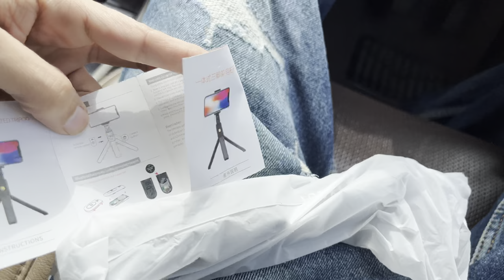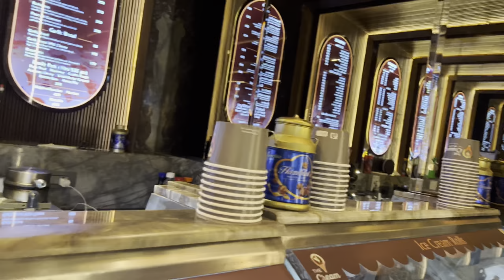1st vlog with family 👨‍👩‍👧